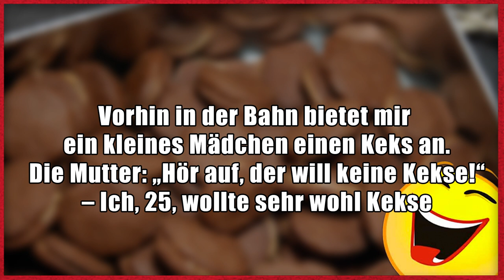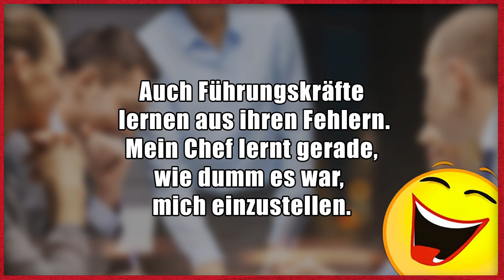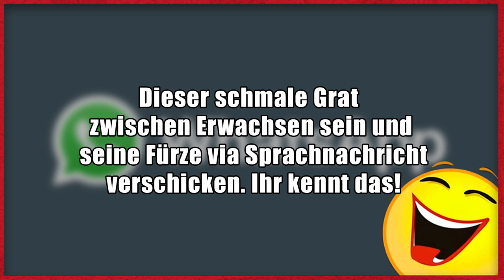Lustige Witze | Folge 143 (mit schwarzem Humor)